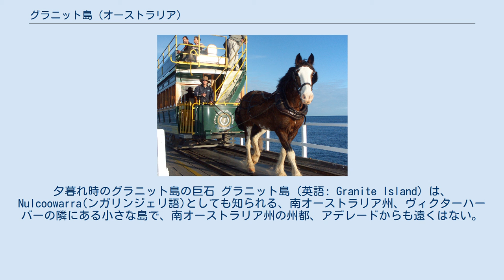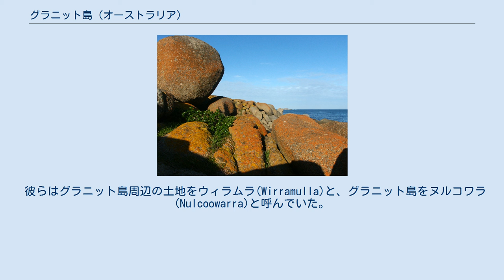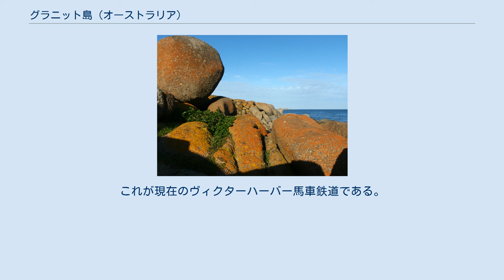グラニット島 (オーストラリア)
夕暮れ時のグラニット島の巨石 グラニット島 (英語: Granite Island) は、Nulcoowarra(ンガリンジェリ語)としても知られる、南オーストラリア州、ヴィクターハーバーの隣にある小さな島で、南オーストラリア州の州都、アデレードからも遠くはない。
島は無人島だが、島内にはカフェを含む建物やシェルターが存在する。
人気の観光地であり、とりわけ島で生息しているコガタペンギン（フェアリー・ペンギンと呼ばれる）を見に来る人は多い。
 グラニット島とビクター・ハーバーの間の土手道を走る馬車 島には、徒歩または馬車で、本土から土手道を横断してアクセスすることが可能である。
 グラニット島やその周辺には何千年も前からラミンジェリ人が居住しており、狩りをしていた。
 彼らはグラニット島周辺の土地をウィラムラ(Wirramulla)と、グラニット島をヌルコワラ(Nulcoowarra)と呼んでいた。
 肥沃な土地を持つグラニット島には鯨等の多くの動物やラミンジェリ人が集まってきた。
 19世紀になると、同じ様な理由で西洋からの"侵略者"がやって来るようになった。
1802年4月、マシュー・フリンダースは現在のヴィクターハーバー付近を初めて"発見"した。
1837年、リチャード・クロージャーが グラニット島外に彼の船、HMS Victorを停泊し、ヌルコワラをリチャードの船の名をとって"ヴィクターハーバー"と名付けた。
"グラニット島"という名前は元々西洋人が付けた名前である。
 西洋から来た入植者たちは、ヴィクターハーバーで1860年代の半ばまで捕鯨をしたり、小麦や羊毛をグールワまで船で輸出する等して生活していた。
 現在、グラニット島とヴィクターハーバーを結んでいる土手道は1867年に作られた。
 グールワとヴィクターハーバーを結ぶオーストラリア初の国有鉄道は同年、グラニット島まで延伸され馬車が走るようになった。
これが現在のヴィクターハーバー馬車鉄道である。